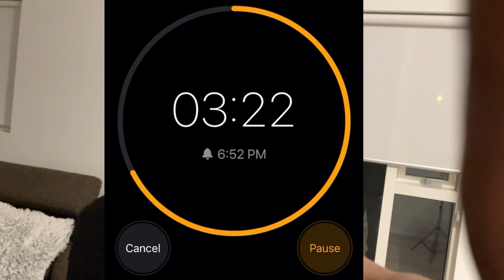Hot Takis Challenge On My Brother